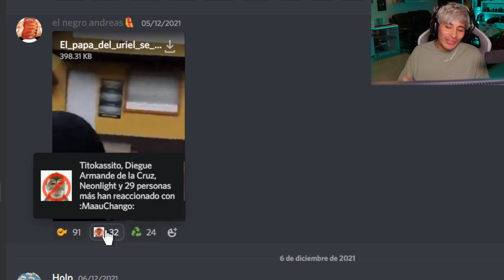El papá del uriel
Maau ve un meme de un señor xd